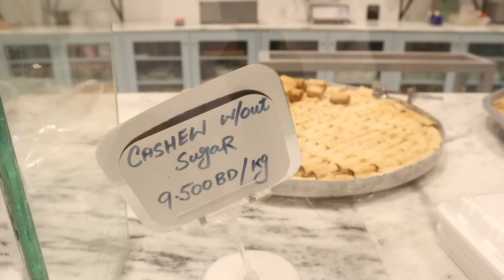CAN'T SAY NO IN BAHRAIN | HASH ALAWI